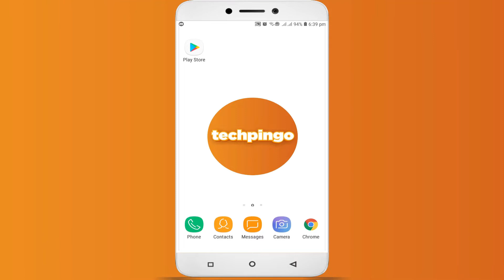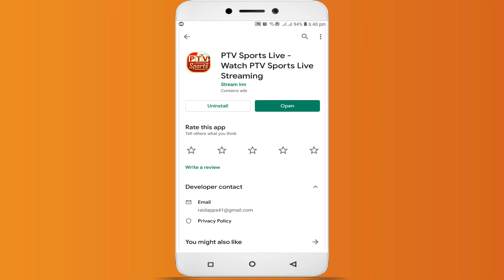PSL 2020 live | Best App to watch PSL 2020 live matches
Hi, Guy PSL 2020 is starting and this is going to be best ever PSL. I am here to make it easy for you to watch PSL 2020 Live matches right on your android phone. So install the best app to watch PSL 2020 and support your favorite team in this PSL 2020.